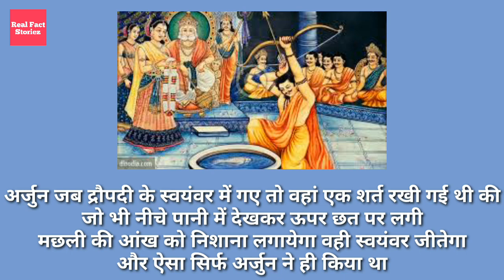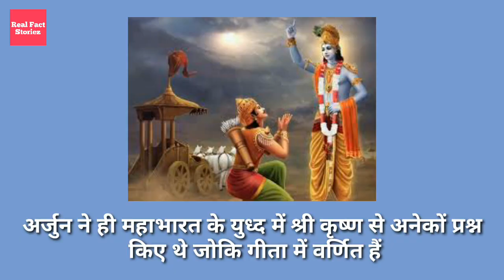अर्जुन से जुड़े Interesting Facts || Historical Facts || Real Fact Storiez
hello friends

Source : Books and Wikipedia